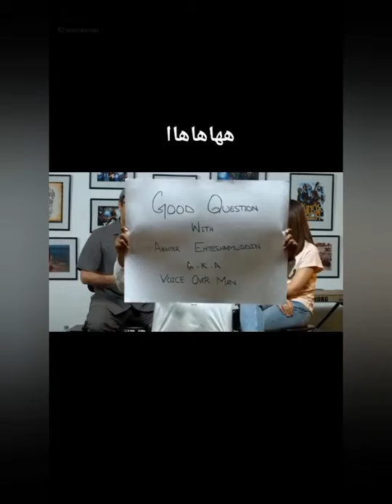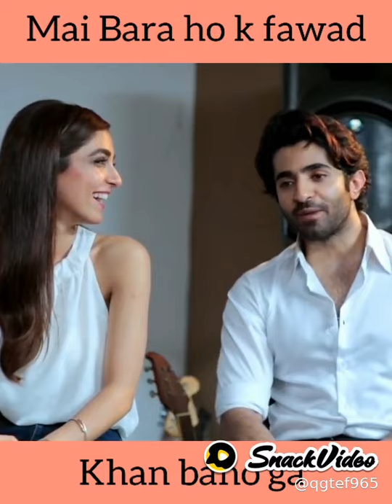lollywood Celebrities Talk Show Clips